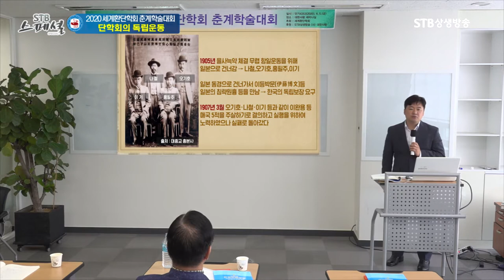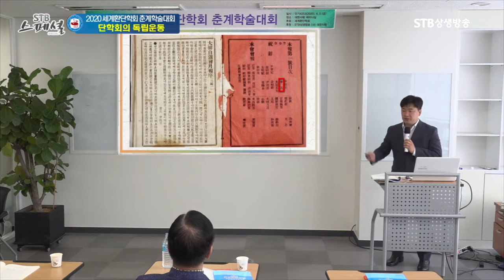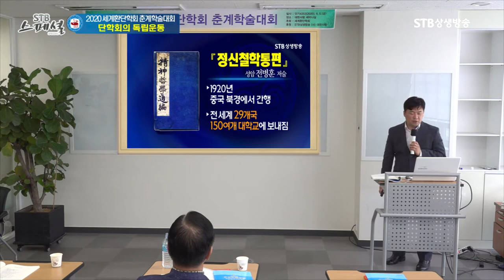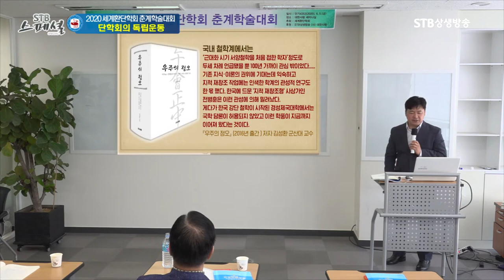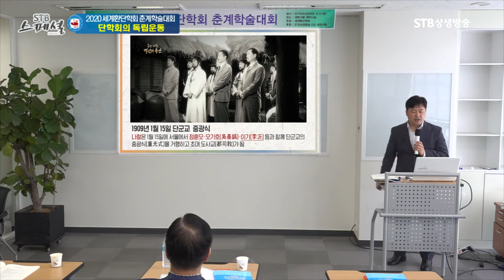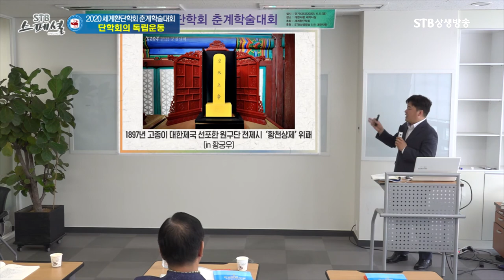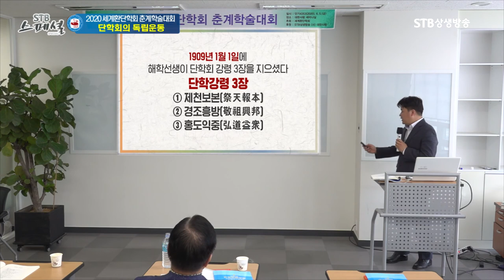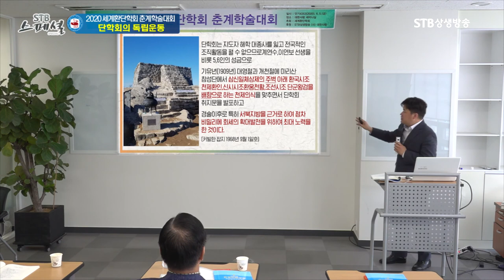독립운동단체 단학회의 탄생 역사ㅣ계연수 선생이 실존인물이었다는 수많은 증거들ㅣSTB상생방송